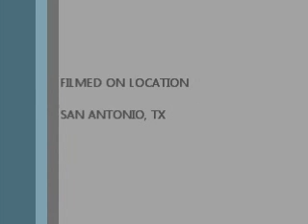beef fajitas ( beef skirts)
how to bbq beef fajitas